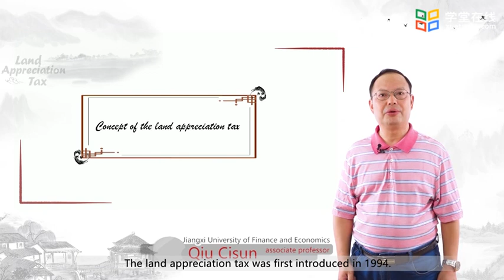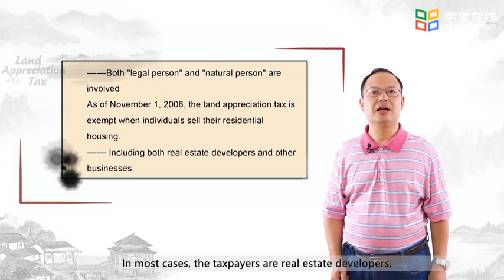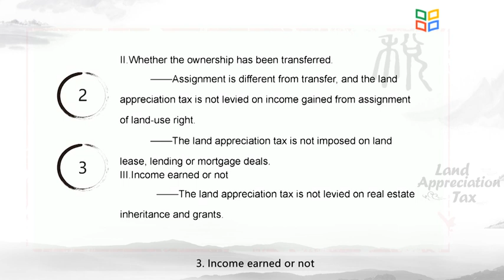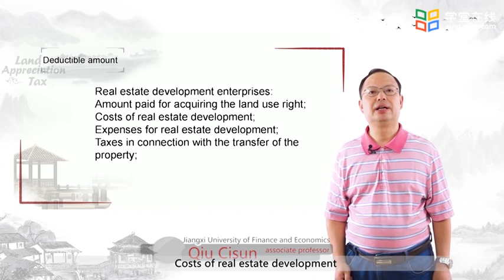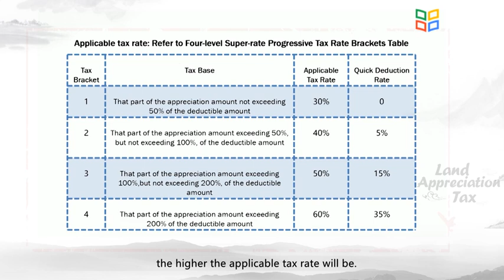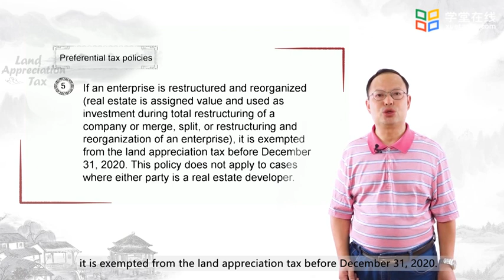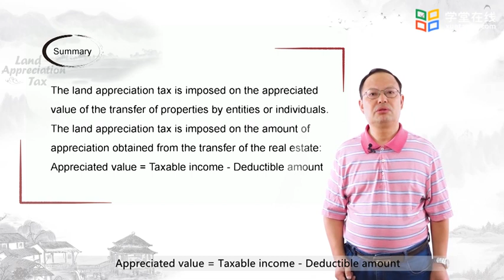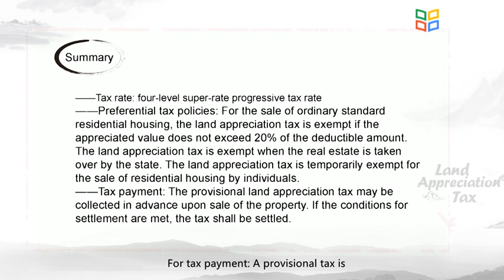40 Section 1 Overview of Land Appreciation Tax